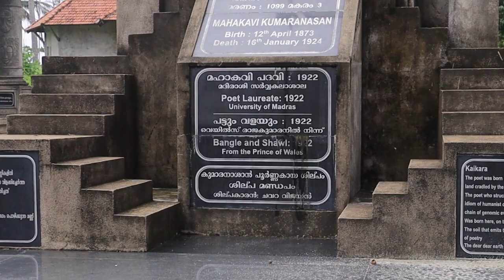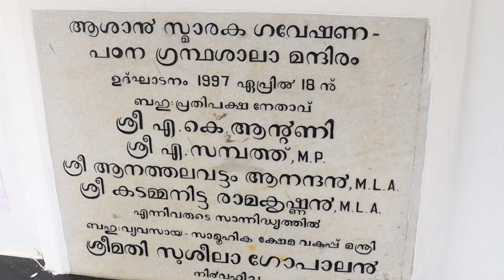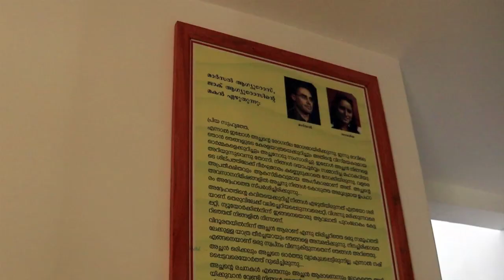കുമാരനാശാൻ്റെ ജന്മദേശമായ കായിക്കര-kayikkara kumaran asan memorial thiruvananthapuram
A memorial built in memory of Malayalam’s great poet, Kumaranasan at his birthplace at Kayikkara. An auditorium and a library is also working her under the Asan Memorial Association.Renaissance poetry began in Malayalam at the beginning of the 20th century and with Kumaran Asan’s ‘Veenapoovu’ in 1907 renaissance on romanticism began in Malayalam. The author of Veenapoovu, Nalini, Leela Sree Budhha Charitham, Chintavishtayaya Seetha, Karuna and many other immortal pieces were penned by N.Kumaran Asan who was born on 12 April 1873 at Kayikkara Village, Chirayinkeezhu, Thiruvananthapuram. When the poet died in a boat accident at Palana River, he was 51 years old. The Asan Memorial Association was registered at Kayikkara in 1957 during the chief ministership of R.Sankar. An auditorium and an office building were built in 1971. In 1973, during the centenary celebrations of Kumaran Asan, a library started working. A remarkable step of the association is the introduction of Asan World Prize (The title ‘Asan’ refers to a scholarly person). The recipients of Asan World Prize have been writers selected from different countries. It was at the age of 35 that ‘Veenapoovu’ was first published. A landmark in the history of Malayalam Literature, at its 100th year, the then Chief Minister, V.S Achuthanandan declared that the prize money has been enhanced to Rs.3 lakhs. So also, Asan's 125th birthday was celebrated in a big way.